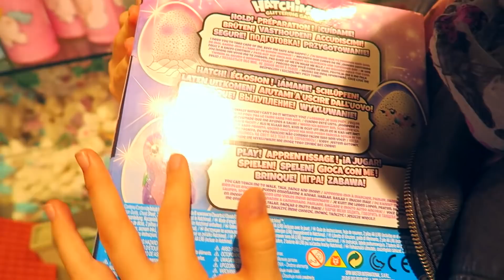MaVie's VLOG neues Studio Prince Damien Besuch 💥 Hatchimal | Mavie Noelle Family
Im Vlog: wir haben wir unser Studio eingerichtet und Prince
Damien kam zu Besuch. Endlich habe ich ein Hatchimal bekommen, und ich war bei Ikea, aber schaut einfach selber...ich habe mich so sehr gefreut Prince zu treffen und wir haben tolle Videos zusammen
gemacht, die ihr bald schon sehen könnt!

💘Achtung SUPERFANS💘: Helft uns doch bitte dieses Video zu übersetzen, dann werdet ihr auch namentlich erwähnt (Top 5), klickt dazu einfach

♥︎  Briefe&Pakete an:

Coole Mädchen Zöpfe&Frisuren
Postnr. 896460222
Packstation 102
51429 Bergisch Gladbach

☛*Kamera und

☛ Musik von Epidemic Sounds oder